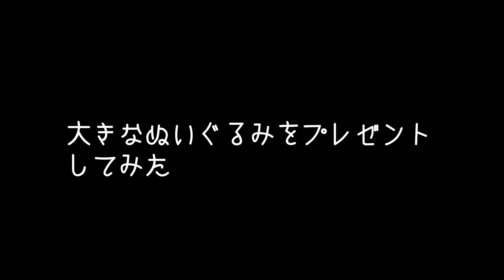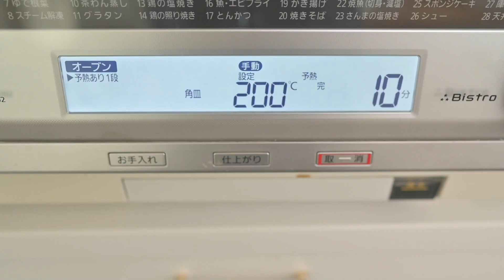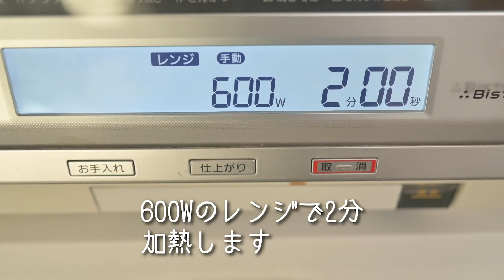飼い主が目の前から消えたときの犬の反応が冷静だった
飼い主がいきなり目の前からいなくなったらどんな反応をするのか見てました。優れた嗅覚をつかって探しにきてくれると思いきや、案外あっさり諦めてしまうポパイくんに注目です。

大きなぬいぐるみを初めてみるポパイくんの様子も撮りました。

今日のウマウマはカスタードタルトとカレーを作りました。

ウェルシュ・コーギー・ペンブロークのポパイです
2019年3月17日生まれのやんちゃボーイ